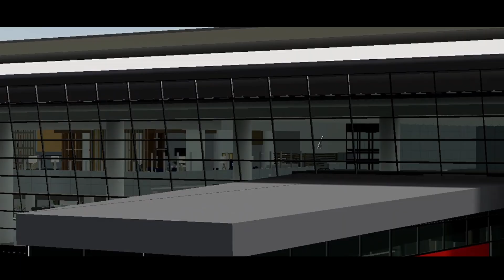Bahrain Airport - flydubai.rblx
The reveal of our new Bahrain Airport!